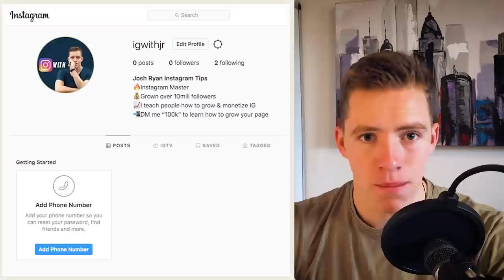0 to 1000 ACTIVE INSTAGRAM FOLLOWERS IN 48 HOURS [World Record Attempt]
WE DID IT! In this video I grew a brand new personal brand on Instagram from zero to 1,000 followers in record time! Be sure to watch this video through to the end to learn how to grow your InstagramThe BEST Free Instagram training & newsletter

I decided the best way to teach you how to grow your Instagram is to do it myself and grow a brand new personal brand on Instagram from zero to 1,000 followers. How to grow your Instagram, how to grow a personal brand on Instagram, how to grow a personal brand, how to get followers fast on Instagram and how to make an income on Instagram, all covered in this one video.

Make sure you watch it through to the end to get as much value as possible!

Hire me to explode your results on social media or speak at your event: (: